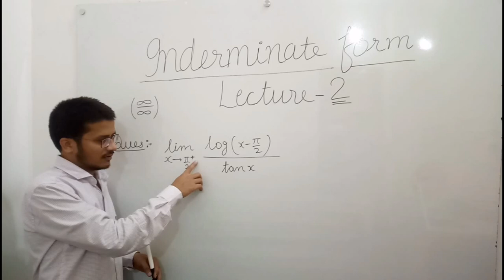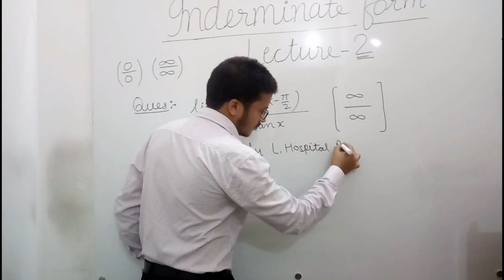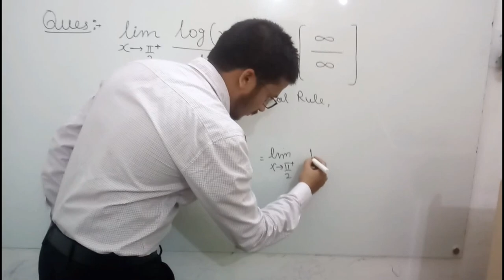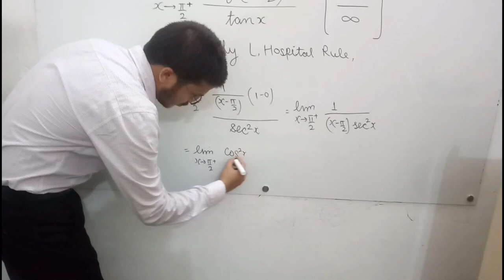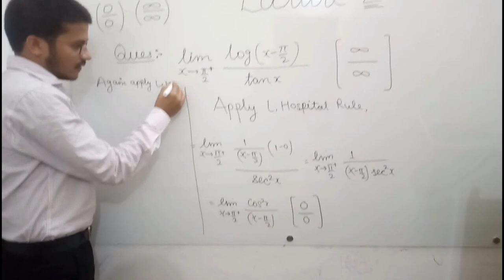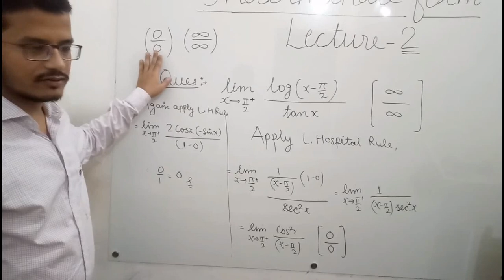ADVANCE CALCULUS Indeterminate Form Lecture 2 EASY METHOD..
If a function involves the independent variable in such a manner that for a certain assign value of that variable ,its value cannot be found by simply substituting that value of variable ,then such a function is said to be of INDETERMINATE FORM.

For any query and feedback comment in 'comment box'